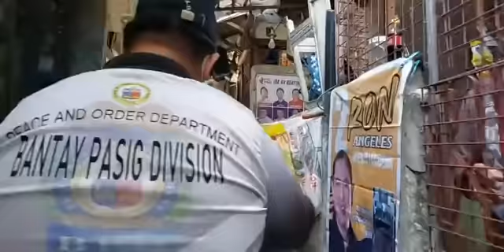Live:🔴 Mayor Vico Sotto Binisita ang Retelco st. Brgy. Bagong Ilog | Oplan Kaayusan